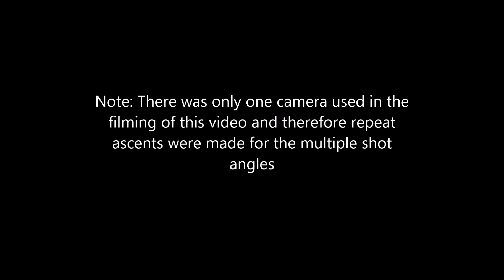On-sight first ascents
Two first ascents at Sector Hawaii just above Benidorm on the Costa Blanca of Spain.